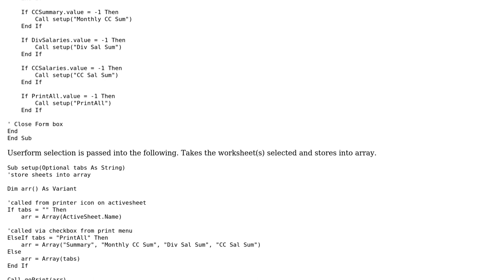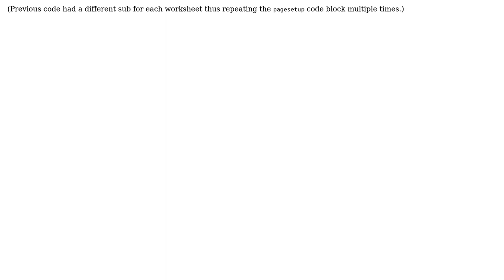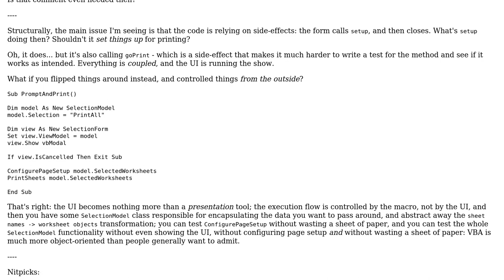Print worksheets depending on checkbox. Slower than before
With thanks & praise to God, and with thanks to the many people who have made this project possible! | Content (except music & images) licensed under CC BY-SA | Music | Images & others | With thanks to user Mathieu Guindon user findwindow and the Stack Exchange Network Trademarks are property of their respective owners. You are responsible for your own actions.